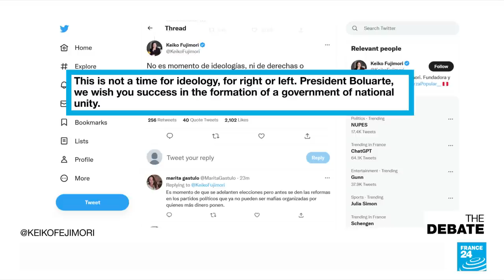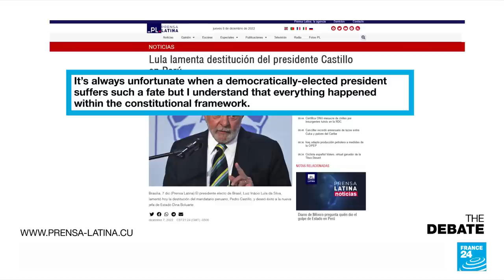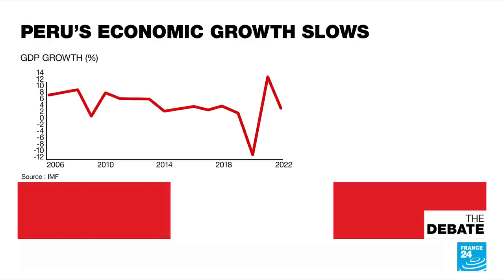Peru's broken politics: What next after Pedro Castillo's failed coup? • FRANCE 24 English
Latin America will long remember what went down Wednesday in Peru. President Pedro Castillo taking to live television to dissolve a hostile Congress but neither his cabinet nor the military followed, and by day’s he was the one out of a job and behind bars for attempting a coup. In his 16-month scandal-ridden stint, how did the 53-year old left-wing trade unionist fail so badly in his campaign pledge to stamp out the corruption that’s plagued the country’s political elites?

Is it about the man or is it about Peru, a nation now on its sixth president in as many years. Castillo’s attempted power grab smacks of the one that succeeded in 1992. The perpetrator? Then president Alberto Fujimori, the father of the now opposition leader Keiko Fujimori, who’s still in jail on corruption charges. But the story of Peru the last 25 years has also included notable successes: for years, sustained growth that seemed to ignore political turmoil, strong development and the decline of a brutal armed insurgency in the coca-growing hinterland. Why can’t it fix its politics?